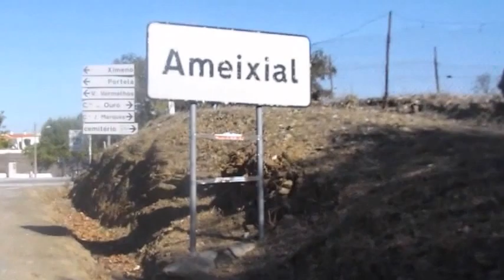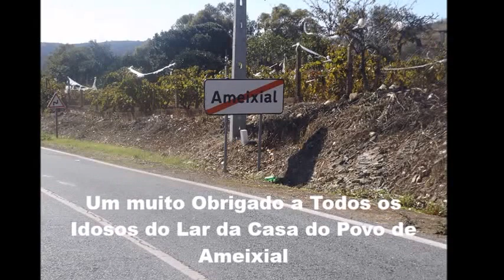Aldeia de Ameixial - Lar de Idosos da Casa do Povo de Ameixial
Os utentes realizaram um pequeno video onde apresenta a Aldeia do Ameixial de forma diferente e criativa. Espero que gostem...